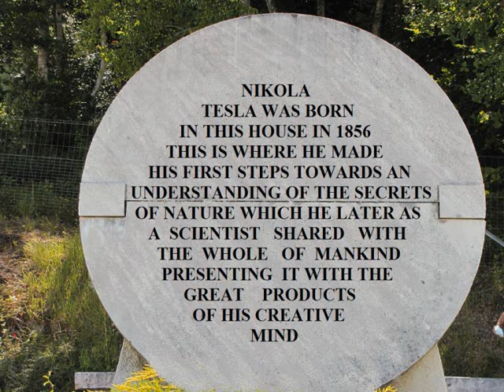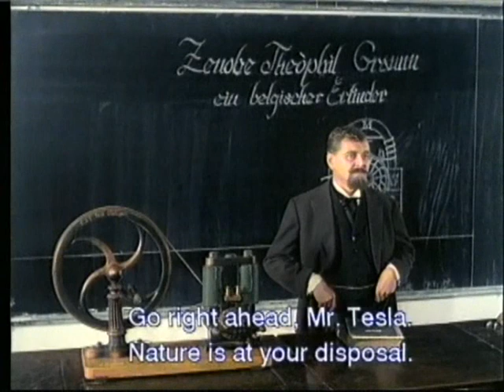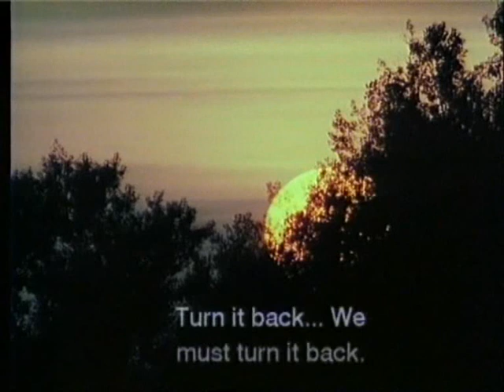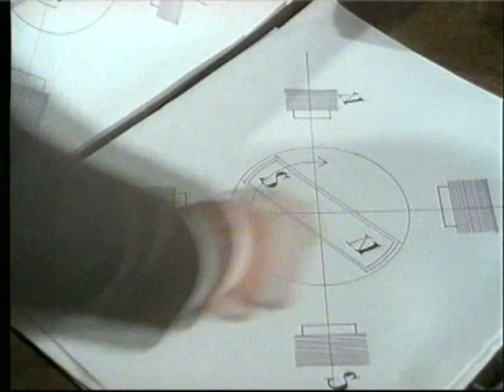The true story of Nikola Tesla,short version.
The true story of Nikola Tesla, short version. See The Great One called, Nikola Tesla and what he wanted mankind to have as the future,Free energy for all as the air we breath.He talked about, solar, wind and wave energy and invented Alternating current the electricity that power everything we use today. He always tried to work with nature not against it, as we are now. If you have not heard of this man please take 50 minutes of your time, and watch this, it will open the truth to you. ... to learn more about him. You will be amazed that there was such a man who sacrificed and gave us so much, Yet many do not know of him. Enjoy first 6 min subtitles rest in English. at 45min surprise added vision of his future and what he wanted for all of us. Thank you and Enjoy !!!